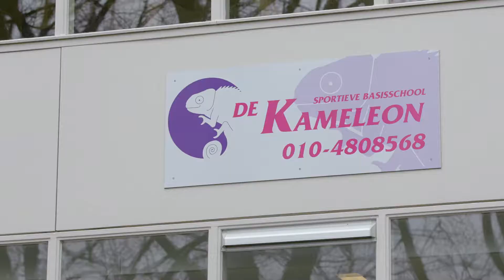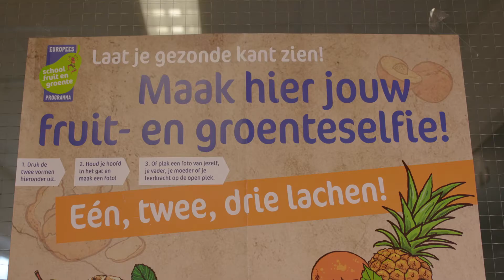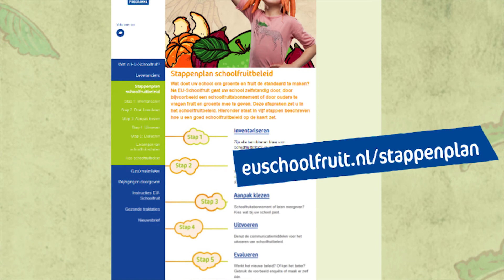Wat doet uw school om groente en fruit de standaard te maken? #1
Basisschool de Kameleon in Rotterdam gaat verder met een gezond 10-uurtje na de afloop van het EU-Schoolfruitprogramma! Directrice Firdevs Durgut deelt haar ervaringen en tips met u!

Ook aan de slag met het structureel voortzetten van EU-Schoolfruit? Bekijk het stappenplan op